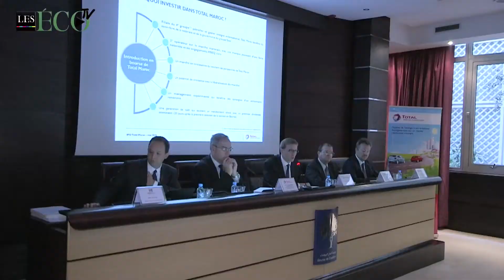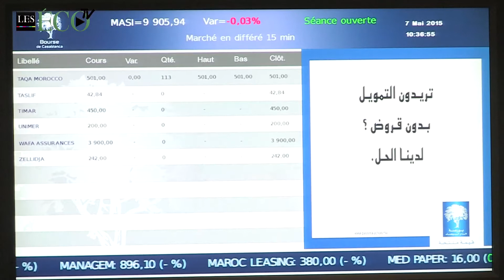Total s’introduit en bourse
Afin de renforcer son ancrage dans le tissu économique marocain, Total Maroc s’introduit en bourse de 15 % de son capital, les prix de l’action sont compris entre 455 et 535 DH. C’est ce qui ressort en tout cas, d’une conférence de presse tenue, Jeudi 07 Mai 2015 à Casablanca.